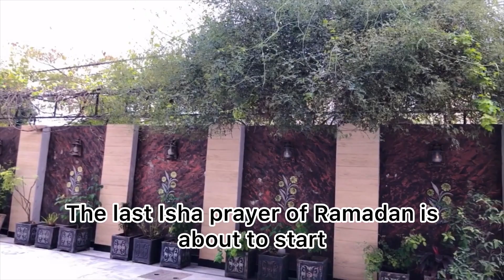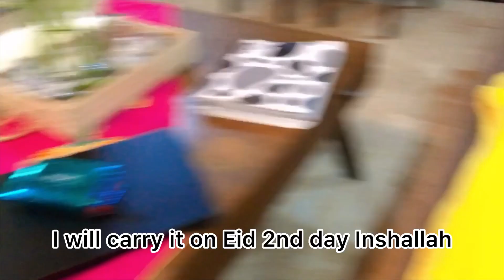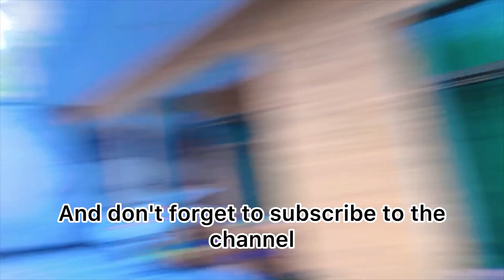Eid Outfit From Scratch Under Rs 5000only | My Eid Outfit Under Budget | Iftar Prep and skincare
Join me as I share my top tips for curating a fabulous Eid ensemble under Rs 5000, perfect for those on a budget. Not only will I guide you through the outfit creation process, but I'll also delve into my essential Iftar prep and skincare routine to ensure you look and feel your best this Eid. Let's make this Eid memorable without overspending. EidOutfitUnder5000 IftarPrep SkincareRoutine BudgetFriendlyFashion DIYEidLook"

Must Check out these links as well to know about all the details of fabric and everything :)

Pakistani drama
scratch outfits
3pc dress designs
Pakistanivlogs

Dhamakedar Dress Designing -2023 Latest !! Life With Zainab
Latest Dress Designing ideas -2023  Dhamakedar Designs !! Life With Zainab
3pc dress designs
Pakistanivlogs
Pakistanifamily
Dress design
shopping vlog
outfits designs
pinteret ideas
frocks designs
Tabahi designs
2022dress designs
2023 dress designing
lawn collection
shopping haul
dress designs
3pc dress designs
3pc dress designs
Brand sale suits
sitara yaseen
sartorial
sitara new vlog
sitara haters
frock design
anant ambani engagement
dua zahra
phatan movie
new film deepika
new film shahrukh khan
pakistani vlogs
frock 2023
Gota dress designs
Gota suits
Designer wear
Designs 2022
Affordable self made fancy dresses ideas
Latest trendy budget friendly Dressdesigns